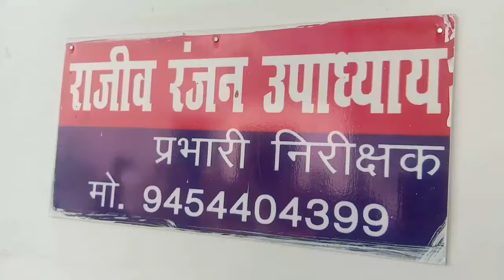शिवपुर पुलिस को मिली सफलता पकड़ा तीन चोर